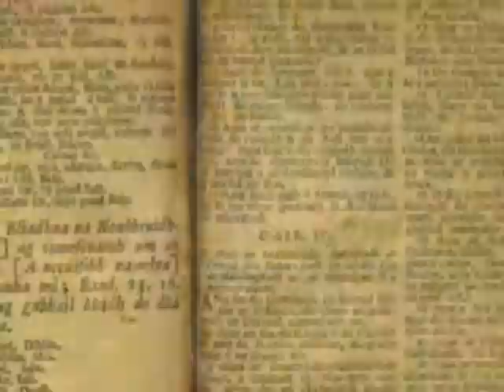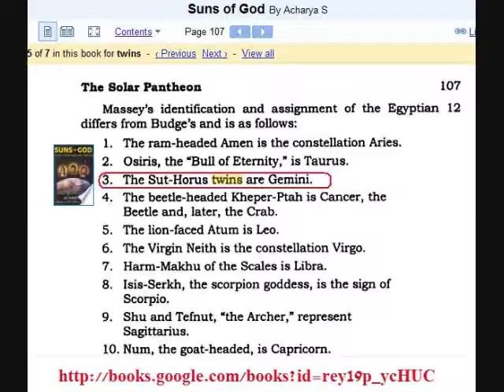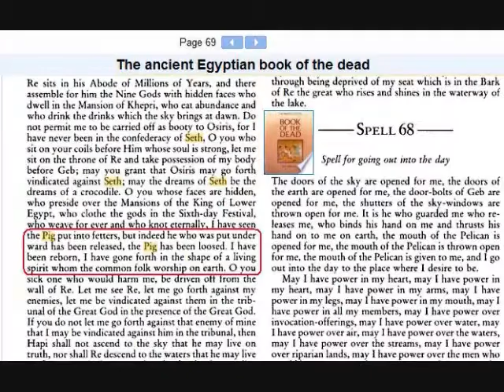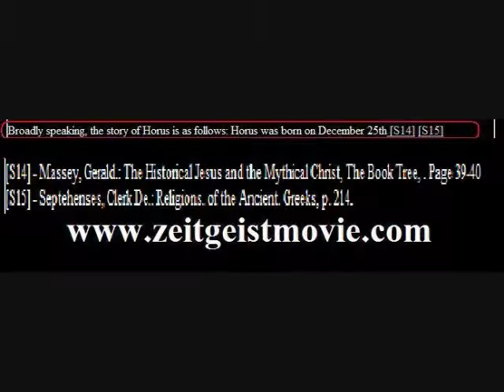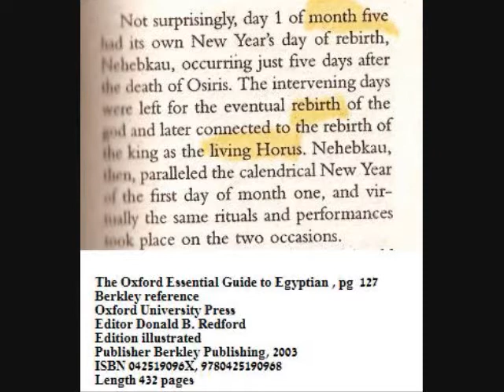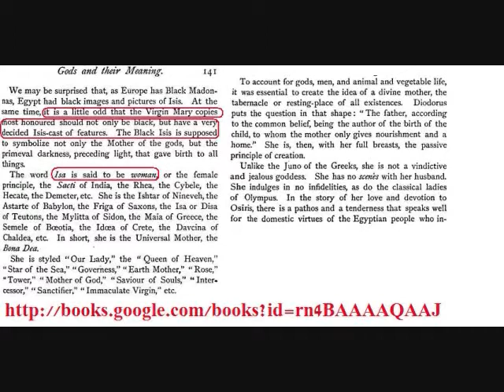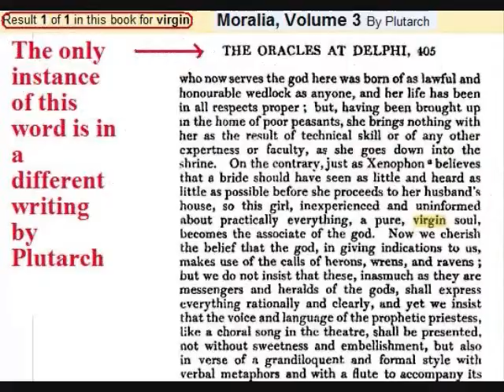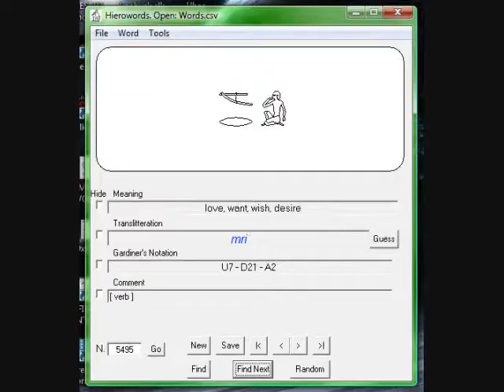The Truth of the Times 8 - Will the Real Horus Please Stand Up?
WARNING: STRONG LANGUAGE AND SUGGESTIVE THEMES ARE DISCUSSED IN THIS EPISODE!

This is not a "debunk" series like some might think. Its out to examine the Truth, the whole Truth and find ultimately how much of the conspiracy genre is fact and how much is fiction or speculation (to the best of our ability of course). Its a group effort so feel free to critique, especially if you have some evidence to back up your claims.

The purpose of this series is 2-fold. First, I wish to bring to light the facts and fiction of the Zeitgeist movie and the movement in general. Secondly, I hope this video will serve as an example to other YouTube users as to the proper way to make a response video, namely cite all of your sources with at least a hyperlink if not APA or MLA. This allows people to see where you are coming from.

What made Zeitgeist so engrossing was the flood of new information which formed a coherent argument with out having to cite sources or discuss which parts were only theory.

This episode starts dealing with the issues that many have been complaining I didn't tackle earlier: "savior gods".

I have seen a lot of responses to this film and finally decided that I should really make one to top them all by digging to the very source of each and every argument and presenting it alongside the response. These are issues of science and faith that shake people to the core and should not be so easily written off by any one person or movie with out a shred of evidence.

This YouTube series is the living rough draft for the final feature film. All are encouraged to share their thoughts and point out where improvements could be made. If anyone would like to help in the technical aspects, making animations, finding relavant film footage (no flv please, avi, mov and wmv only) or contributing valid sources to back up or disprove points in the movie I will add you to the credits. I do not plan to make money off of this movie so its an all volunteer effort!

Many people have viewed the Zeitgeist film, but how many are willing to go the distance to ensure our society is kept in the paths of knowledge and truth? Question everything and cite the answers!

-Vinny